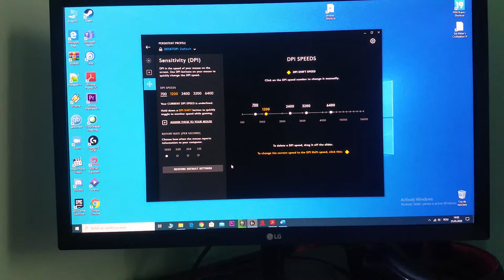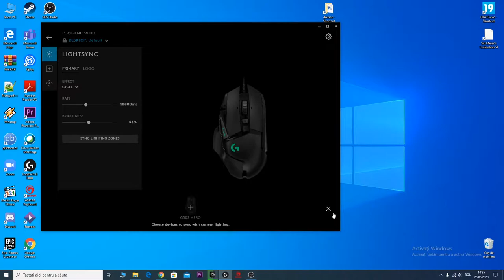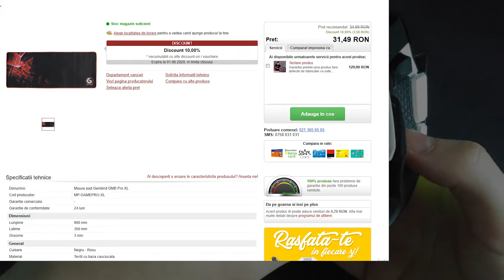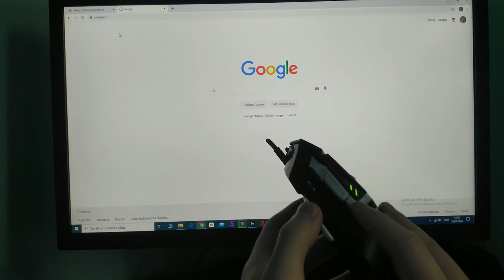Merită cumpărat un mouse scump? Review mouse Logitech G502 SE + mousepad Gembird GMB pro XL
Cod de reducere pcgarage:HS7N35UH

Cu acest cod aveti reducere 1% si ma ajutati si pe mine. Daca o sa fie folosit de destul de multe ori, o sa pot sa imi cumpar produse pentru review-uri. Adica cu cat il folositi mai multi, cu atat vor fi mai multe gadgeturi la review. Ce o sa imi iasa din acel cod o sa fie investiti toti in acest canal.
Eu unul de la ei am luat mousepad-ul, un ssd A2000 de 250 GB si un stick de 64 GB. Toate vin albalate extra, astfel incat sa fie cat mai bine protejate. Pana si la mousepad scria pe el ”fragil”, deci nu se pune problema ca o sa iti vina produsul stricat. Oricum, daca o sa simt nevoia sa va impartasesc experienta mea cu ei (momentan fiind una foarte buna), o sa fac un video dedicat.

Legat de video, tot ce am avut de spus, se regaseste in clip, indiferent ca e ca text, ca video in sine sau audio, evident, atata timp cat se urmareste intreg videoclipul.